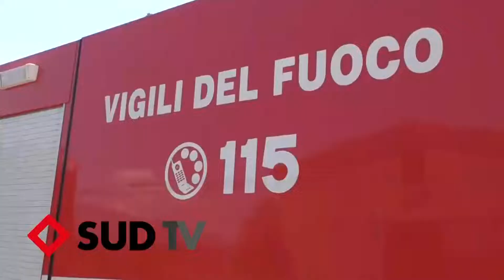CAPACCIO: INCENDIO FIENILE